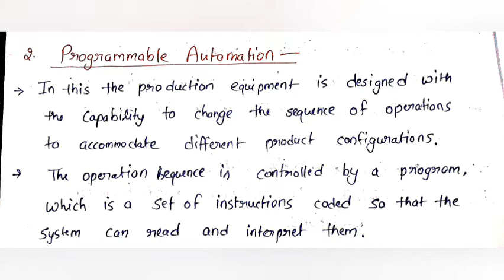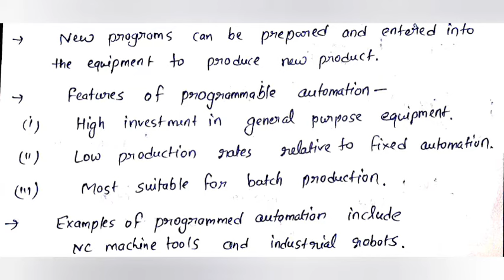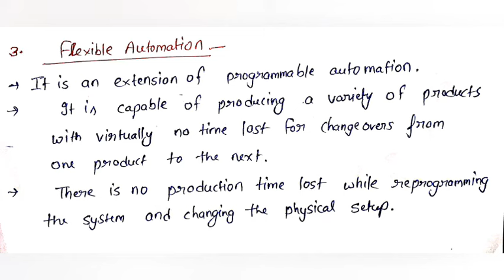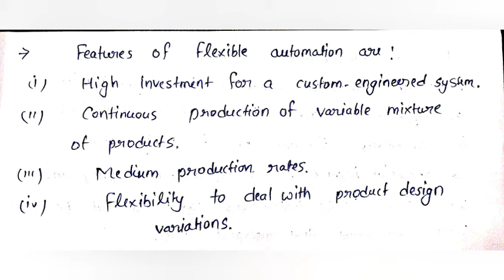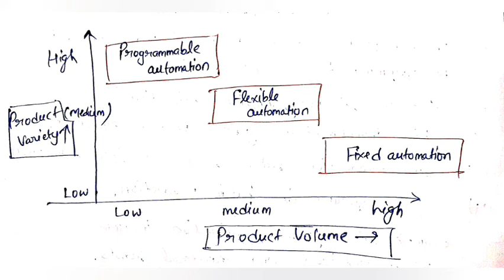Types of automation, Subject- CNC Machine & Automation ( Explained in Hindi)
we discuss types of automation.